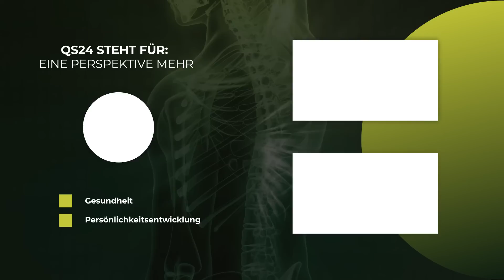Augenproblematiken als Yin-Mangel | Dieter Hölle | NaturMEDIZIN | QS24 Gesundheitsfernsehen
Sehstörungen, verschwommenes Sehen, Abnahme des Sehvermögens, Glaukom, Bindehautentzündung und schmerzhafte Augen sind heutzutage oft gesehene Probleme unserer sogenannten zivilisierten Welt. Immer genauer zu sehen, scharf zu fokussieren und Einseitigkeiten lassen das Auge erschöpfen. Doch aus TCM Sicht ist dies generell ein YIN-Mangel, der durchaus ausgeglichen werden kann durch die altbewährte Rezeptur Ming Mu Di Huang San.

Die äusserst wertvollen TCM-Rohdrogen haben eine jahrhundertealte Tradition. Die Rezepturen wurden über Tausende Jahre überliefert, verfeinert und medizinisch relevant eingesetzt. Heute sind diese wertvollen Rezepturen auch in Europa erhältlich, und das mit Produkte-Sicherheit und höchsten Wirkungen. Warum sollte man es nicht versuchen und sich durch das Trinken einer wertvollen TCM-Mischung nicht überraschen lassen?

Dieter Hölle ist Arzt mit Praxis in Ulm. Sein Schwerpunkt liegt in der Traditionellen Chinesischen Medizin und Naturheilverfahren. Er ist zudem Gründungspräsident der Deutschen Qigong Gesellschaft e.V. In dieser Sendung spricht er über das alte Wissen der Traditionellen Chinesischen Medizin und beschreibt die Wirkung der Kräuter, Wurzeln, Rinden, Pilzen und auf welche Qualitätsmerkmale man zu achten hat.

▬ Zu Gast ▬▬▬▬▬▬▬▬▬▬▬▬▬▬▬▬▬
Dieter Hölle, Facharzt
Moderation: Alexander Glogg
Sendungsnummer: NNaeh_220405-S7_compafarm-hoelle

Praxis Dieter Hölle
Kapellengasse 10
DE-89077 Ulm
Deutschland

In der Schweiz

Löwen Apotheke
Bahnhofstrasse 58
CH-8001 Zürich

Für Deutschland

Rosen Apotheke
Happinger Str. 77B
83026 Rosenheim
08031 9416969